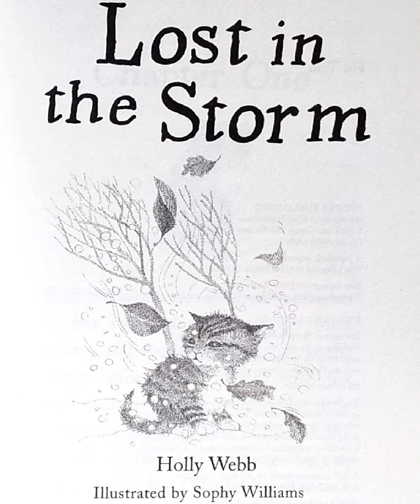Lost in the Storm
Ella loves her kitten, Fluff, and worries about her going missing again. But Fluff is enchanted by being outside, especially when it starts snowing and she has the pretty snowflakes to play with. But suddenly a blizzard sets in and Fluff loses her way – will Ella ever be reunited with her kitten?

Price: Rs.125.00

Product details
Author: Holly Webb, Sophy Williams
Grade Level : 3 – 4
Reading level : 6 – 10 years
Paperback: 119 pages
Publisher: Stripes (2006)
Language: English
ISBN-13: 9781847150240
Condition: As New
Type: Pre-owned, Imported.
Buy this book online at